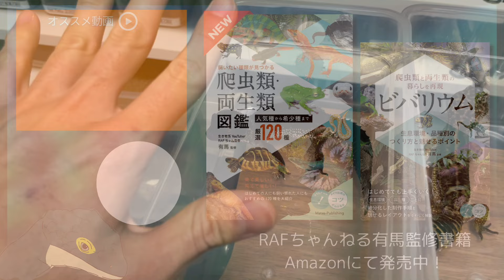今狙い目の漆黒のレオパ「ブラックナイト」をまとめて徹底比較！